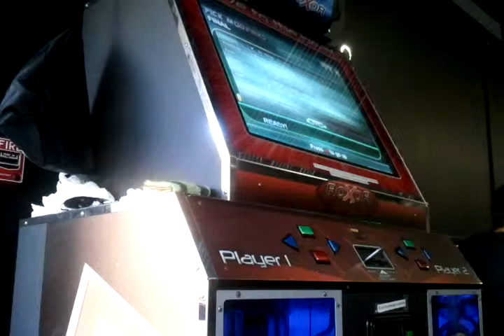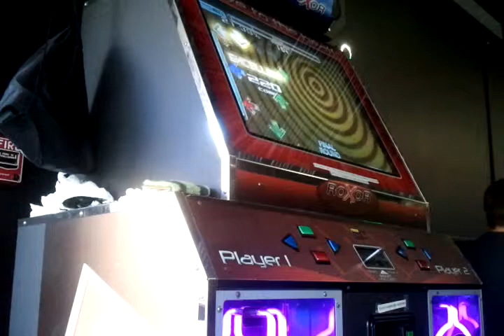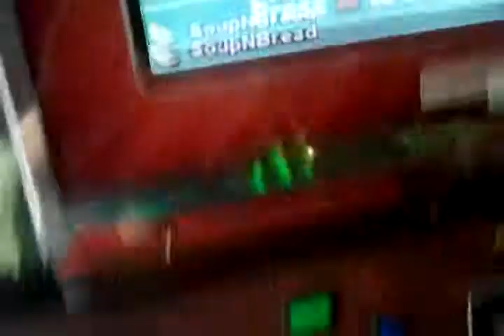ITG - Decode - shit.shit%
shouldn't even be a high score